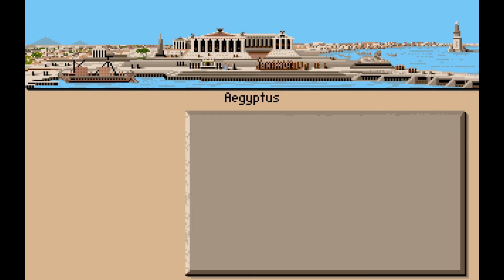Let's Play Centurion #09 - Ausflug zum Nil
Die neunte Folge der Let's Play Reihe zu Centurion führt uns zum Nil, wo wir den ägyptischen Streitkräften gegenüberstehen. Ob diese uns und das wachsende römische Reich stoppen können?